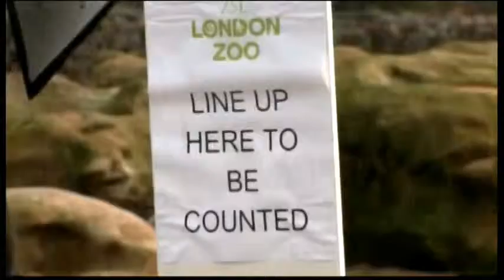4135LI UK-ZOO STOCKTAKE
4135LI UK-ZOO STOCKTAKE